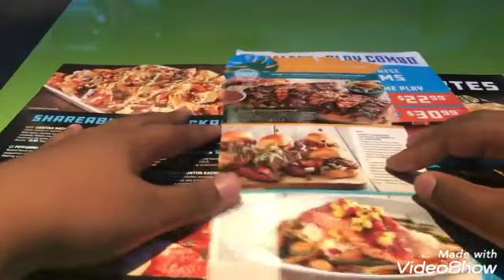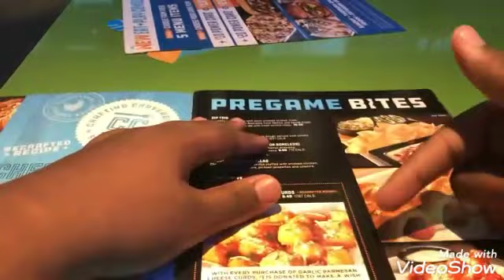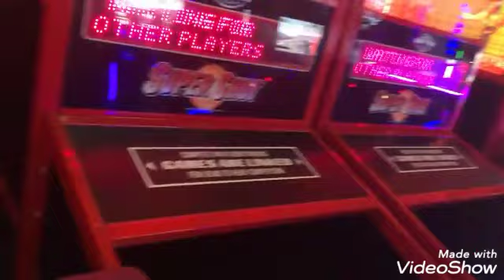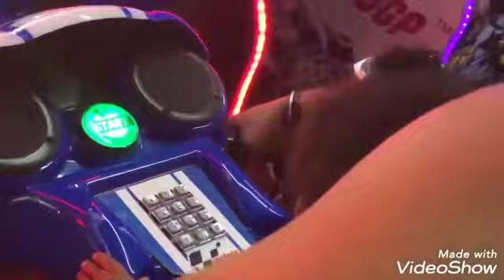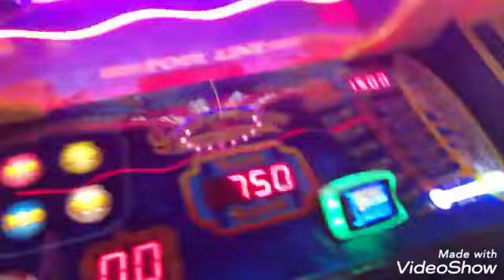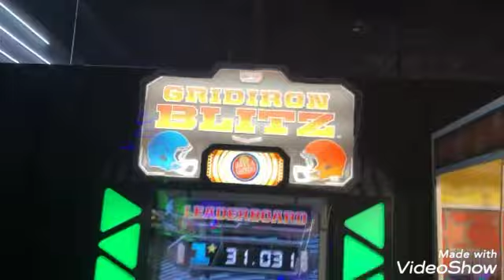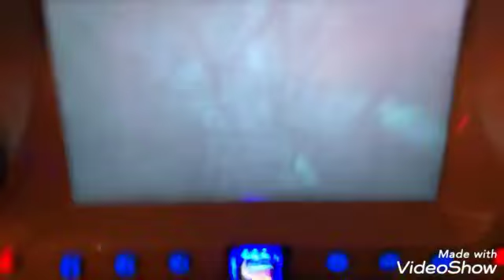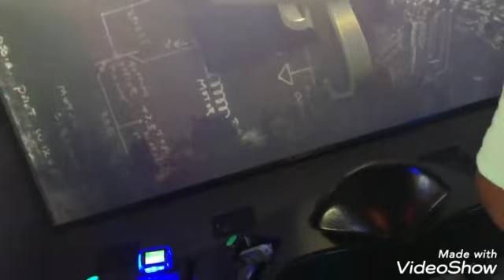DAVE AND BUSTERS- FAMILY NIGHT OUT